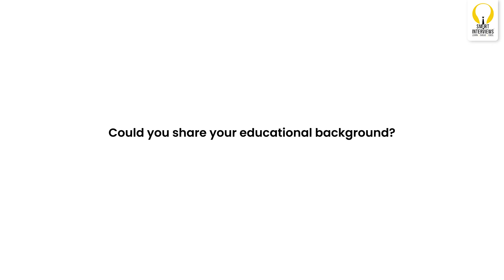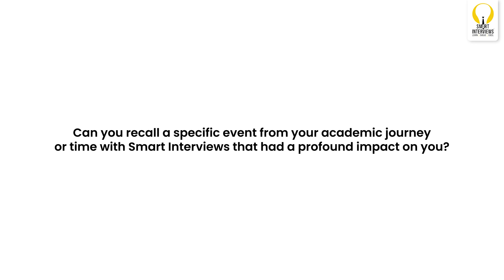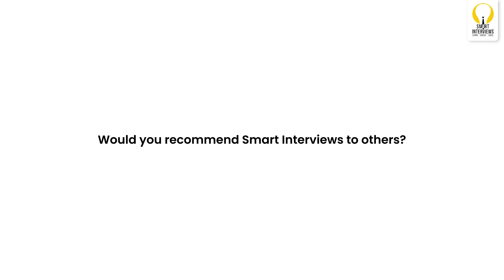My Hitachi Placement Story I Smart Interviews I Success Stories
From being interested in learning coding to discovering the significance of Data Structures and Algorithms for interviews, Gangadhari Pranay shares his entire college journey in this video and how he successfully received an offer from Hitachi Vantara.Despite not being very good at coding and creating logic initially, the assignments designed by Smart Interviews helped him develop his skills and crack interviews.

About Smart Interviews

Welcome to Smart Interviews!! We are an ed-tech platform transforming lives of Engineering students since 2016. Our mission is to upskill every Engineering graduate around the country to help them build a future of their dreams.

We are proud to have upskilled over 31,500 students. Additionally 18000+ students have been placed in top tech companies. Join us to build your tech career today!